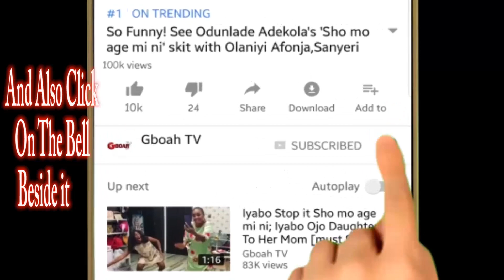Faithia Balogun &Folorunsho Adeola Dances Shaku Shaku As Sikirat Sindodo &Others Grooved The Party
Faithia Balogun And Folorunsho Adeola Dances Shaku Shaku As Sikirat Sindodo &Others Grooved The Party